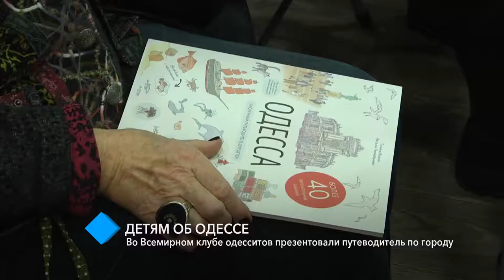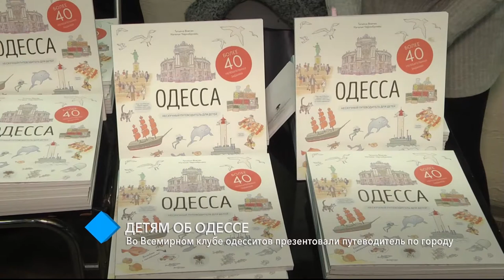Во Всемирном клубе одесситов презентовали путеводитель по городу